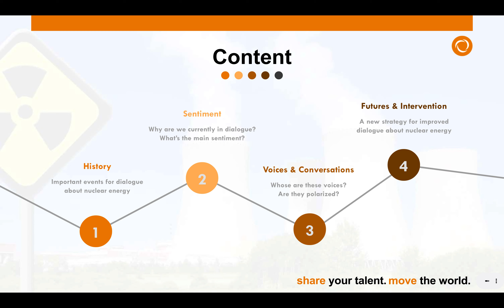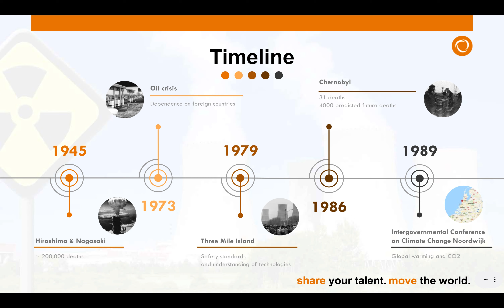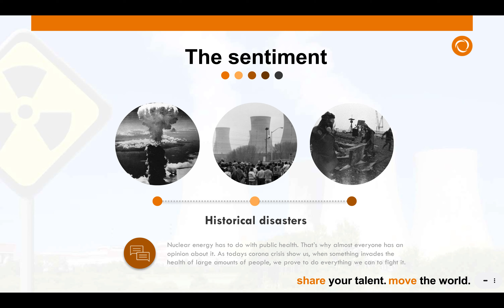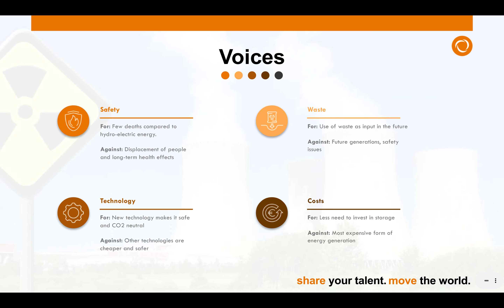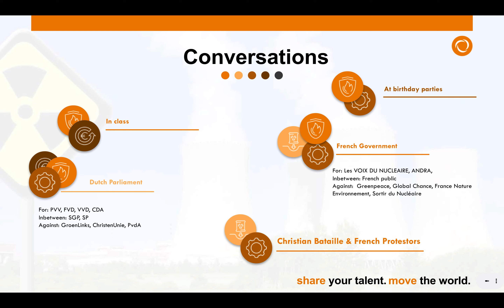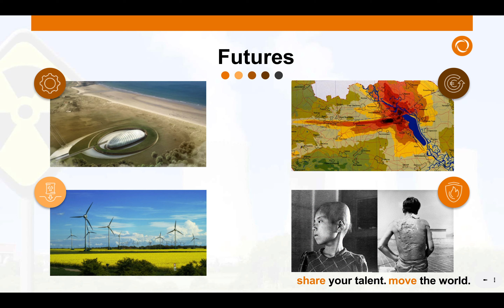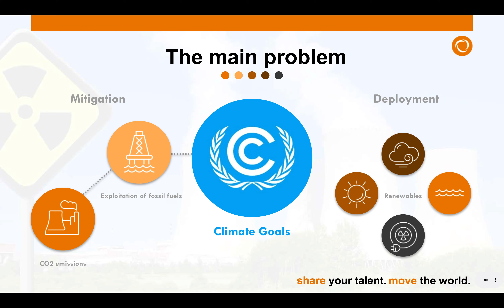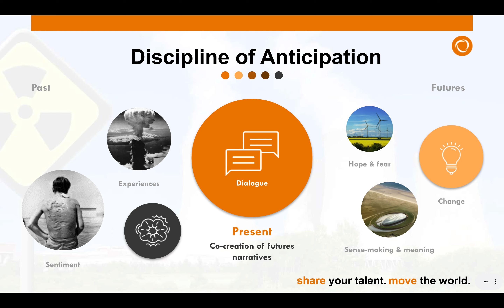Presentation Group 3 In Dialogue about Nuclear Energy